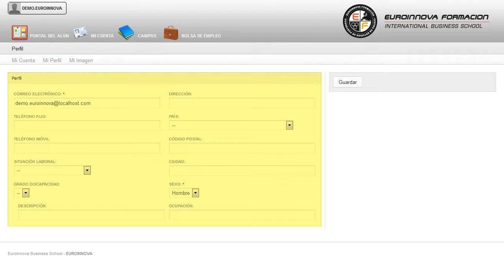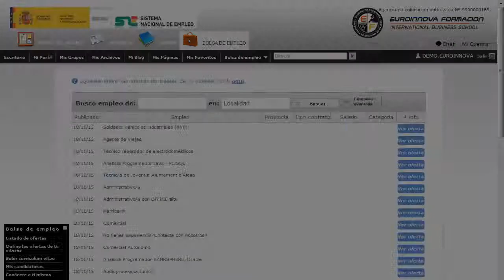Intervencion Policial Inmigrantes Mediacion Intercultural - Cursos Online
Curso Superior de Intervención Policial con Inmigrantes + Mediación Intercultural (Doble Titulación + 4 Créditos ECTS)
 Si desea mejorar sus capacidades y desempeño en el mercado laboral especializándose en: su curso, permitiéndole reconocer las situaciones de su curso. Este CURSO ONLINE/DISTANCIA facilita al alumno los recursos y conocimientos necesarios para desarrollar una intervención policial con inmigrantes atendiendo a los principios de una sociedad intercultural. Euroinnova le da la posibilidad de conseguir su curso, si tu objetivo es consolidar tus conocimientos en esta materia su curso. Curso Superior de Intervención Policial con Inmigrantes + Mediación Intercultural (Doble Titulación + 4 Créditos ECTS) está dirigido a todas aquellas personas, profesionales o no, que se encuentran trabajando o colaborando en entidades de carácter social estrechamente relacionado con la inmigración en nuestro país, así como a todos quienes aspiran a formar parte en un futuro de los cuerpos y fuerzas de seguridad del estado. Policía Local, Policía Nacional, Guardia Civil, así como cualquier entidad social vinculada a los Cuerpos y Fuerzas de Seguridad del Estado y a la intervención con inmigrantes. El CURSO ONLINE/DISTANCIA le ayudará a explotar sus conocimientos en: su curso. Curso Superior de Intervención Policial con Inmigrantes + Mediación Intercultural (Doble Titulación + 4 Créditos ECTS) cumple los siguientes objetivos: - comprender la importante trascendencia de la función social llevada a cabo por los cuerpos y fuerzas de seguridad del estado. Si tienes como objetivo formarte como Curso Superior de Intervención Policial con Inmigrantes + Mediación Intercultural (Doble Titulación + 4 Créditos ECTS), serás capaz de presentar la figura del mediador y sus competencias. La metodología a seguir se basa en leer el manual teórico, a la vez que se responden las distintas cuestiones que se adjuntan al final de cada bloque temático.